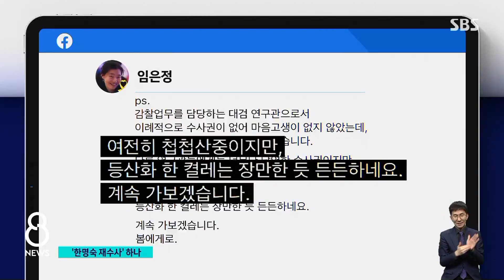임은정 "등산화 장만 든든"…한명숙 사건 재수사? / SBS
어제(22일) 검찰 중간간부 인사에서 임은정 검사 인사가 주목받았습니다. 대검 감찰연구관인 임 검사에게 수사권이 주어진 것인데, 그러면서 한명숙 전 총리 사건 관련한 검찰의 위증교사 의혹에 대한 수사가 이뤄질 것이라는 전망이 나오고 있습니다.
검찰 반발도 예상되는데, 손형안 기자가 짚어봤습니다.